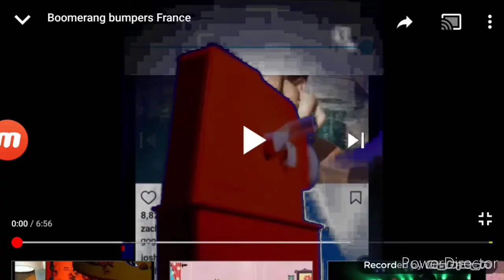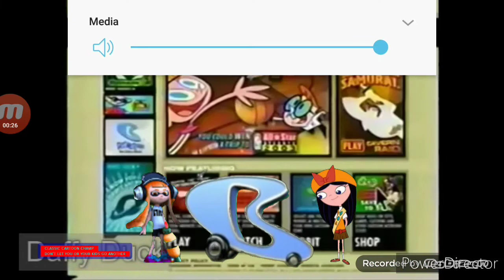Boomerang Channel Part 61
Quads Adidas science projecth